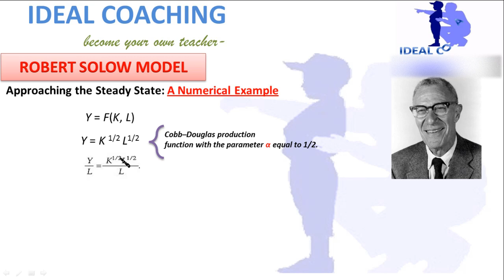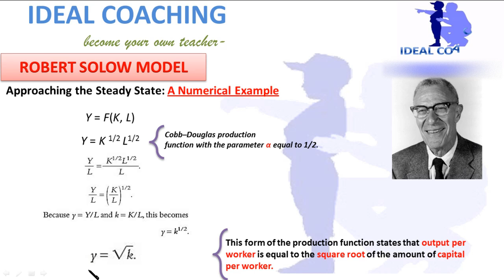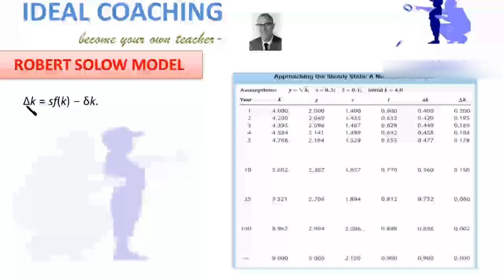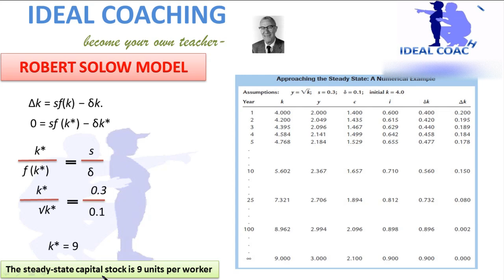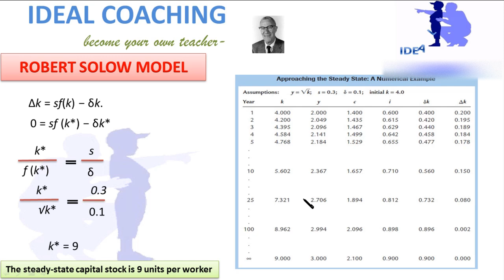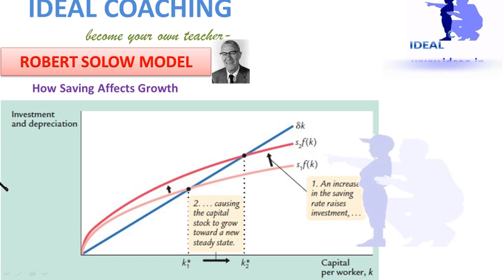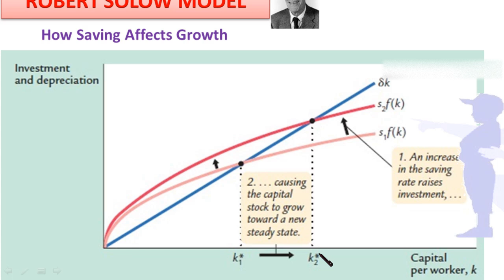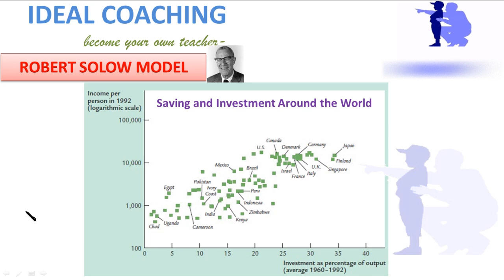SOLOW'S GROWTH MODEL (HINDI)- PART B(4)